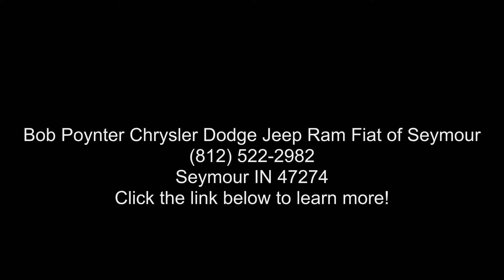2013 Ram 1500 Sport - Bob Poynter Chrysler Dodge Jeep Ram...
2013 Ram 1500 Sport, Deep Cherry Red Crystal Pearlcoat/Black Interior, V8 HEMI 5.7L V8 Multi Displacement VVT Automatic, 67742 miles, SPRAY IN BEDLINER, REMOTE START and SECURITY GROUP ,inc: remote start system, security alarm system, RAMBOX CARGO MANAGEMENT SYSTEM ,inc: (2) weatherproof, lockable, drainable, illuminated storage bins that run the length of the bed, built,into,the,bed cargo rail system w/(4) sliding adjustable cleats, removable adjustable divider that converts to a 2,foot bed extension to secure loads up to 7,feet long, PARKVIEW REAR BACK,UP CAMERA, P275/60R20 ALL,SEASON OWL TIRES (STD), MANUAL REAR SLIDING WINDOW, FRONT RUBBER FLOOR MATS, DEEP CHERRY RED CRYSTAL PEARL, CLASS IV RECEIVER HITCH, CHROME TUBULAR SIDE STEPS.